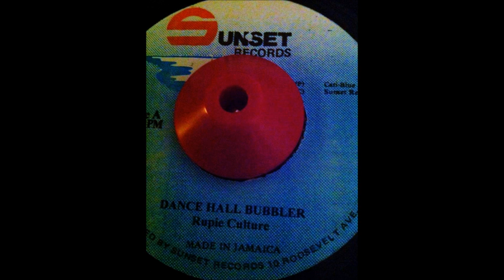Rupie Culture " Dance hall bubbler"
Sunset Records